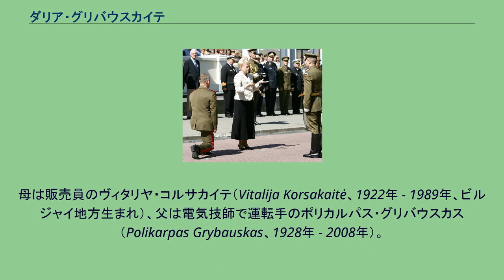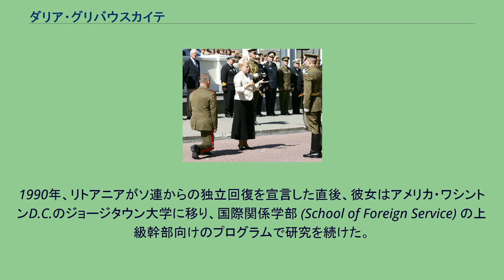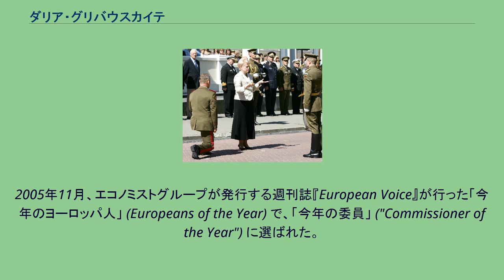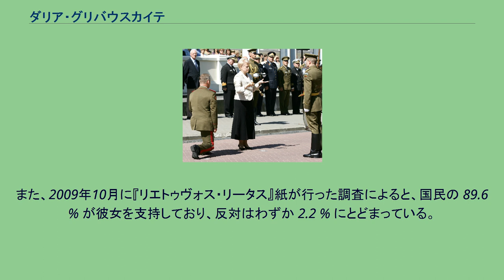ダリア・グリバウスカイテ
ダリア・グリバウスカイテ（Dalia Grybauskaitė、IPA: [d̪ɐˈlʲɛ ɡʲrʲiːbɐʊsˈkɐ̂ˑɪt̪ʲeː] [ダリェ・グリーバウスカイティェー]、1956年3月1日 - ）は、リトアニアの政治家。
同国大統領（在任: 2009年7月12日 - 2019年7月12日）、外務副大臣、財務大臣、欧州委員会文化・教育担当委員（在任: 2004年5月1日 - 2004年11月11日）、欧州委員会財政計画・予算担当委員（在任: 2004年11月22日 - 2009年7月1日）を務めた。
リトアニア初の女性の国家元首で、しばしば「鉄の女」と称される。
リトアニア語のほか、英語、ロシア語、ポーランド語、フランス語に堪能。
グリバウスカイテは、1956年3月1日、ヴィリニュスの労働者の家庭に生まれる。
母は販売員のヴィタリヤ・コルサカイテ（Vitalija Korsakaitė、1922年 - 1989年、ビルジャイ地方生まれ）、父は電気技師で運転手のポリカルパス・グリバウスカス（Polikarpas Grybauskas、1928年 - 2008年）。
グリバウスカイテはサロメヤ・ネリス高校に通っていたが、本人によれば特によくできる生徒ではなく、成績もほとんどが5段階中4であったと語っている。
最も好きな教科は歴史、地理、物理であった。
11歳の頃スポーツを始め、バスケットボールの選手となる。
19歳の時にリトアニア国立音楽協会で1年間働き、その後ジダーノフ記念レニングラード国立大学（現・サンクトペテルブルク大学）の学生となり政治経済学を学んだ。
また同時に地元の工場で働きはじめている。
1983年、グリバウスカイテは大学を卒業（経済学士）、ヴィリニュスに戻りリトアニア科学アカデミーの秘書となる。
しかし彼女はその後ヴィリニュスの高校へ移り、そこで政治経済学や国際金融を教える。
1988年、モスクワのソヴィエト連邦共産党中央委員会社会科学アカデミー（現・ロシア国務アカデミー）に博士論文を提出した（社会科学博士）。
1990年、リトアニアがソ連からの独立回復を宣言した直後、彼女はアメリカ・ワシントンD.C.のジョージタウン大学に移り、国際関係学部 (School of Foreign Service) の上級幹部向けのプログラムで研究を続けた。
1991年から1993年まで、リトアニア共和国国際経済関係省の欧州局長を務めた。
1993年には外務省の経済関係局で働き、欧州連合 (EU) 自由貿易協定への加入を担当した。
1994年、EU加盟交渉特命全権公使に任命される。
1996年、グリバウスカイテは駐米リトアニア大使館特命全権公使に任命され、1999年まで公使を務めた。
1999年、財務副大臣に任命され、世界銀行や国際通貨基金 (IMF) との交渉を率いた。
2000年には外務副大臣となり、2001年、アルギルダス・ブラザウスカス内閣で財務大臣となった。
2004年5月1日にリトアニアがEUに加盟すると、同日、グリバウスカイテ欧州委員会委員となった。
グリバウスカイテは2004年5月1日から同年11月11日までプローディ委員会の中で欧州委員会文化・教育担当委員を務め、その後、同年11月22日からはバローゾ委員会の中で財政計画・予算担当委員を務めた。
2005年11月、エコノミストグループが発行する週刊誌『European Voice』が行った「今年のヨーロッパ人」 (Europeans of the Year) で、「今年の委員」 ("Commissioner of the Year") に選ばれた。
ノミネートされた理由として、「EUの支出を研究や開発といった競争力を高める分野に移す、彼女のたゆまない尽力」が挙げられている。
これに対し彼女は、 私はコンテストに出るような人間ではないので、今回のことはいい意味でとても驚きです。
この受賞は私個人に贈られたものではなく、新しく新鮮な視点をEUに届けた新規EU加盟国すべてに贈られたものだと思っています。
また、言いにくい事実を話し、政治的修辞の本当の対価を指摘する勇気に贈られた賞であると思っています。
つまり、我々はまだ待たねばならないのです。
2007年から2013年までの予算の合意は、ヨーロッパが必要としているところであり、それが最も重要であるということです。
とコメ...